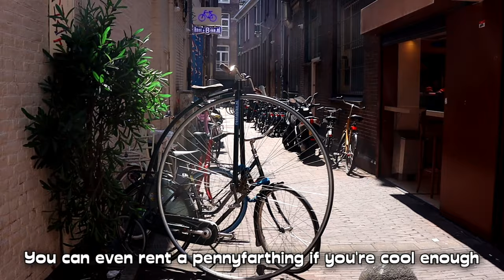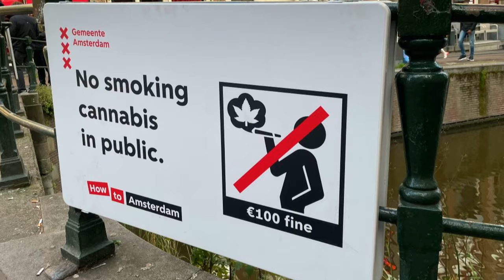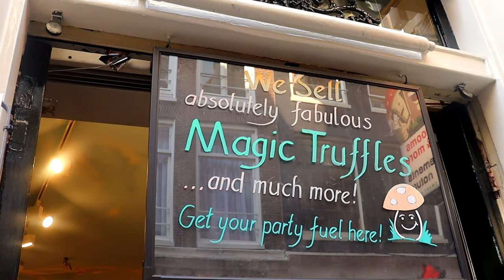The BEST Way To Spend a Weekend in Amsterdam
In this video, I head to Amsterdam to celebrate reaching that milestone!

I went with my mate Ollie on this one.. Come with us as we venture through the city, experimenting with everything Amsterdam has to offer. I show you some of the best things to see and do in the city, especially if you're just heading there for a short weekend break.

📍 Places I visit and mention in this video:
1. Some of the many coffee shops amsterdam has in store for you
2. Oude Kerk, the oldest building in Amsterdam
3. The sex museum
4. Dam Square (and Batman!)
5. Anne Frank museum
6. Flower Market
7. Rememberant Square
8. The red light district.

💬 Have you ever experienced the awesomeness of Amsterdam or found a hidden gem there during your travels? Share your stories in the comments below!

*Welcome to the official YouTube channel of imsocraigy!*

Here at imsocraigy, travel meets adventure with a twist of humor and a lot of heart, this channel is about pushing the boundaries of what a weekend adventure can be. From sleeping on strangers' couches to exploring the world's most unique McDonald's, each video is crafted with a mix of crude humor, cinematic flair, and genuine enthusiasm for exploration.
➡️ Immerse yourself in unique cultural experiences and discover budget-friendly travel tips that show you how to maximize a short getaway. My videos aren't just about seeing new places; they're about bringing you along for the ride, complete with all the unexpected twists and inspiring moments that travel has to offer.

Expect the unexpected as you follow along on journeys to exotic places, all achievable within your regular weekend. And remember, this channel isn't just about where I go—it's about inspiring you to step out of your comfort zone and explore the world for yourself. So, if you're into travel, love a good laugh, and enjoy seeing the world through an unfiltered lens, you're in the right place.

📲 *Let’s Connect!*

☑️ *Links:*